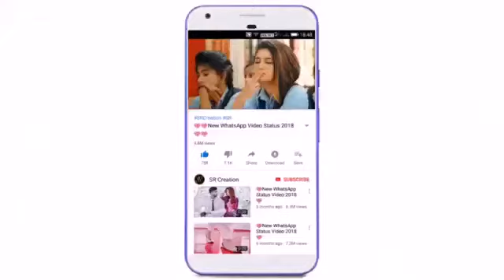New Whatsapp status hindi 2019